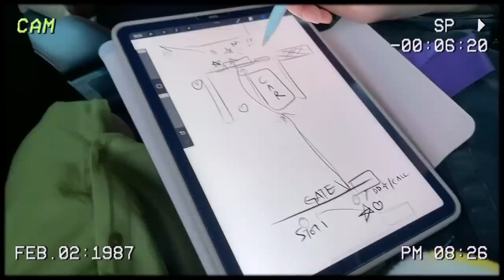【VLOG】時隔三年！終於回到馬來西亞啦！瞞著家人偷偷回家結果居然...見鬼了？！｜Joyce Chu 朱主愛四葉草